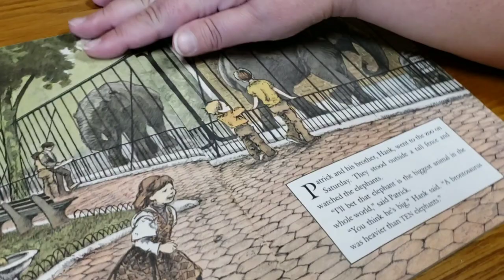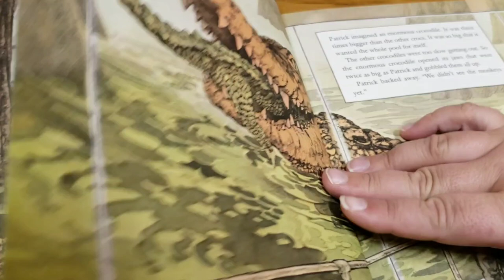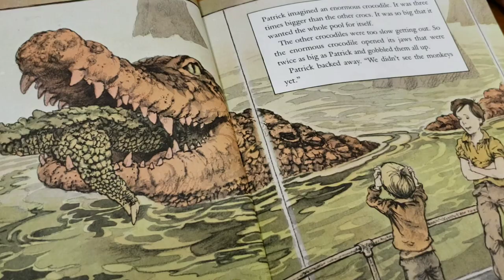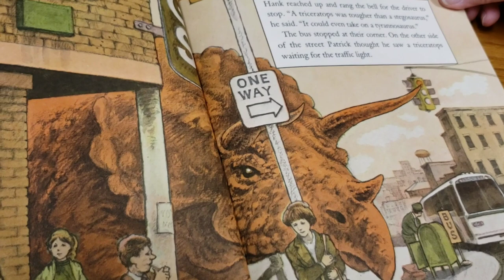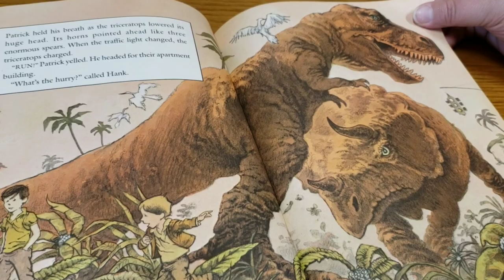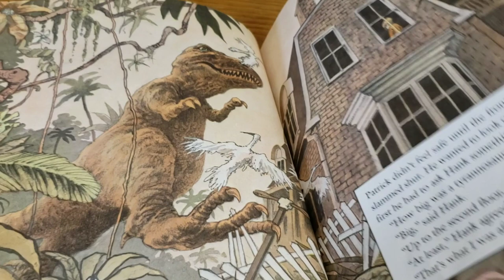"Patrick’s Dinosaurs" written by Carol Carrick and read by Mrs. D’Angelo, NDA principal.